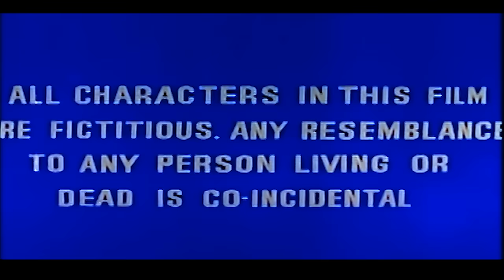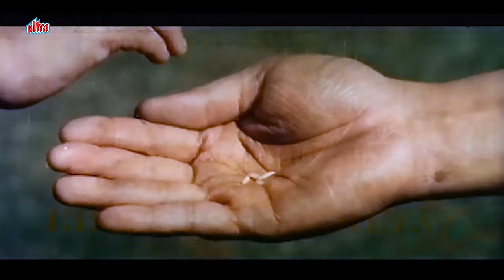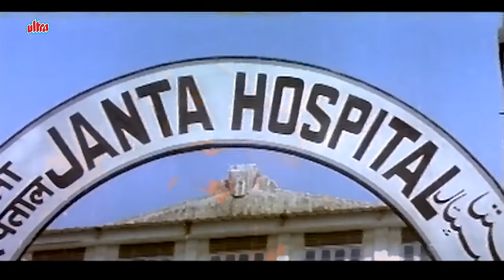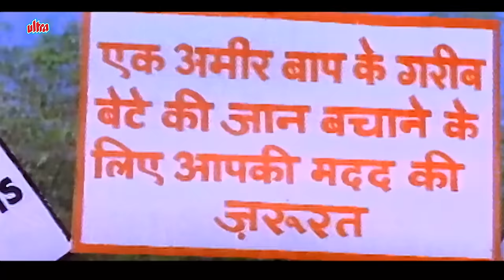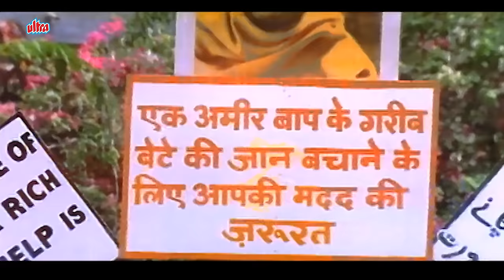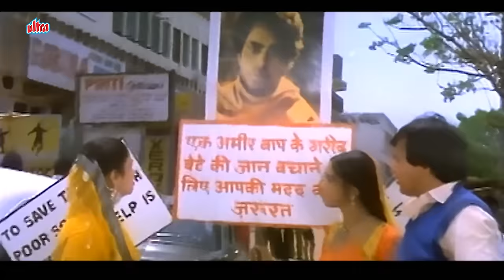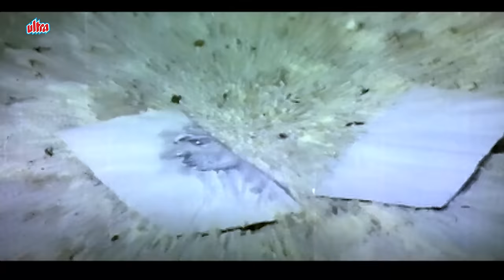मीनाक्षी शेषाद्रि की ज़बरदस्त बॉलीवुड मूवी | Hindi Romantic Full Movie | PAINTER BABU Full Movie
Watch Superhit Hindi Romantic Movie Painter Babu (1983).
Starring : Rajiv Goswami, Meenakshi Sheshadri, Neelima, Rakesh Bedi, Mahendra Kapoor,
Director : Ashok V. Bhushan